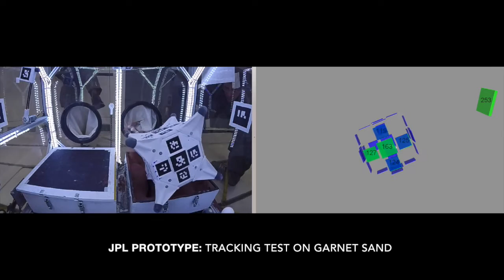Calibrating and Testing an AR Marker Based Visual Tracking System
Testing Hopping/Tumbling Mobility in Microgravity
NASA Flight Opportunity June 8-12th, 2015
Visual Tracking System Calibrating & Testing

The 1.2 × 1.2 × 1.2 meter payload box was too small for a typical tracking systems (e.g. Vicon).  Instead we instrumented the payload box with five 240 Hz high-speed cameras, and covered the robot prototypes with AR markers.

This video shows the automatic estimation of the relative placement of the AR markers on two robot prototypes.  The smallest AR markers experienced significant pixel noise, which caused excessive jitter in their individual 6 DOF pose estimates.  Instead of using their 6 DOF pose, the AR markers were tracked as rigidly connected sets using a custom bundle adjustment framework.  This custom framework, implemented using Google's Ceres Solver, minimizes reprojections of the AR markers' corners in image space. The prototypes' track estimate (in white) jumps around significantly while their centroids are being estimated,

Green: AR marker observation
Red: AR marker observation with error
Blue: AR marker rigidly attached to prototype
White: 3-D prototype track

Robert G. Reid (JPL)
Issa A. D. Nesnas (JPL)
Benjamin Hockman (Stanford)
Marco Pavone (Stanford)

Part of this work was done at the Jet Propulsion Laboratory, California Institute of Technology, under a contract with NASA.

CL#15-4959, valid for U.S. and foreign release